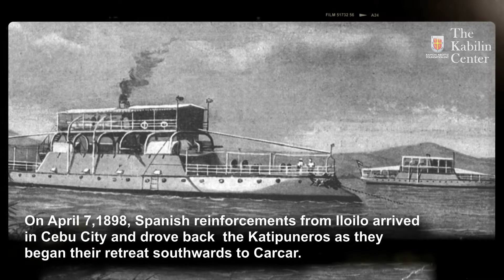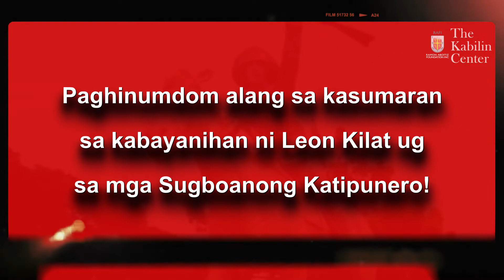Tres de Abril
Today we celebrate the valor of more than 6,000 Cebuano revolutionaries who drove Spanish forces to retreat in Fort San Pedro on April 3, 1898.

The revolutionaries briefly took over Cebu City before Spanish reinforcements arrived and reclaimed the city on April 7. The Battle of Tres de Abril inspired Cebuano Katipuneros to continue fighting for independence and they carried on, capturing other areas in the province.